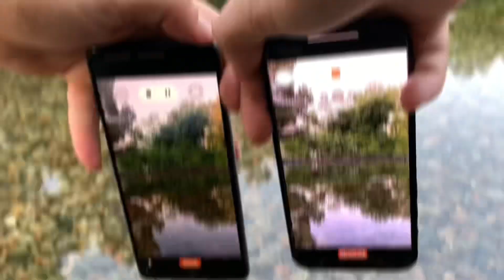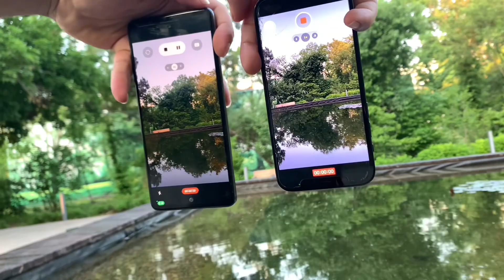Samsung Galaxy A52 vs Iphone 12 pro Water Test 💧shocking results 🤯 Hindi\Urdu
Today in this we we are testing two phones under water . The one is Samsung galaxy a52 has ip67 rating and the other one iphone 12 pro has ip68 rating.
Agar aap ko hamari video pasand aayi ho to video like karein.

Non pta phone mein sim kaise chalaye | Easy methods to use sim in non approved mobile | 100% work